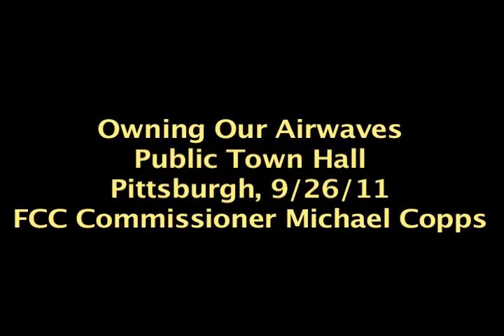Owning Our Airwaves -- Michael Copps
People from all around Pittsburgh, PA, gathered on Sept. 26, 2011 to discuss the future of media and journalism with Rep. Mike Doyle and FCC Commissioner Michael Copps and others. Commissioner Copps gave this speech at the event.

For more about the future of journalism, community radio and public media, go